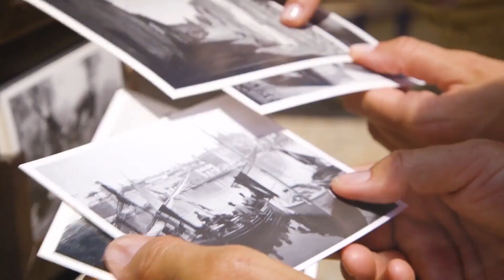Amara Price - Equinox, Emily Candel - Mandolina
Deephouse Playlist Mix made with Love by Bass Crackers Youtube Music Channel:
00:00:00  |  01. Amara Price - Equinox
00:04:04  |  02. Emily Candel - Mandolina

We have best of tropical deep house music like 'Amara Price Equinox' for chillout lounge or any summer day of your life. In this summer mix we have also 'Emily Candel Mandolina', a vocal song extracted from a Mega Hit compilation of vocal deephouse. Even if you run, study, read a book this vocal deephouse bass boosted '' song can make you have very happy devine feeling about life. Theese first four tracks from this summer mix can be best for car music also, on a long ride, in your holiday at the Ibiza beach. The fourth vocal song of the deep chillout playlist mix is '' and have a very sweet vocal and is in tropical deep house music style of 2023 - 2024. Sometimes there are bass boosted or electro house music in the playlist mix.